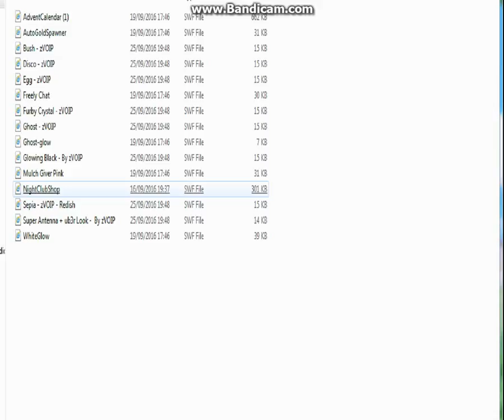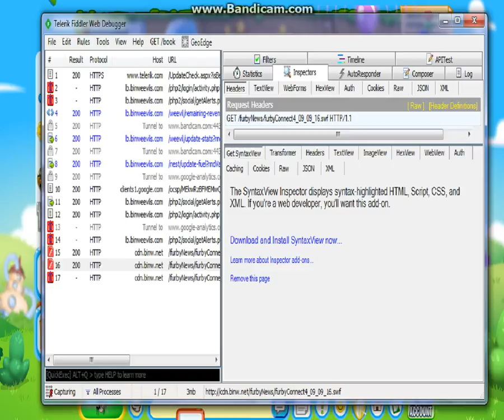Binweevils 2 More Hacks